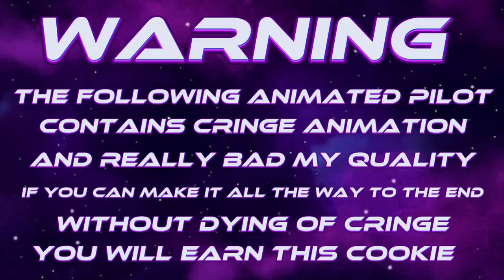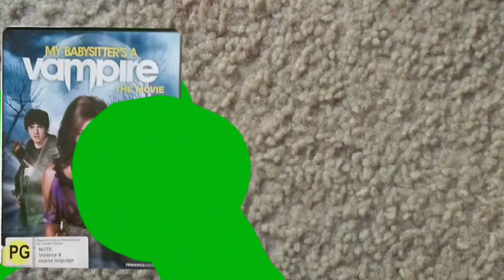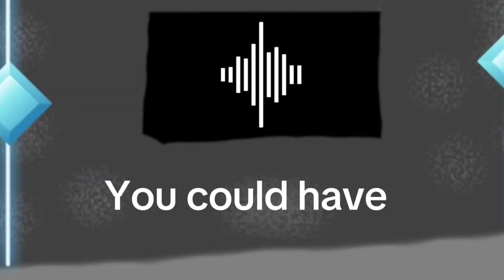SPACE BROS|Animated (pilot)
Space bros Is a show about three aliens who go around breaking shit and causing trouble when they shouldn't. All the while, a mysterious villain is trying to take them down.

[Voice actors]
Max green: Mark
Sal Servile: Star
Ellie bryce: AVA
Alexander: Computer
Aiden Ditre: Clarkson

[Written by]
Aiden Ditre
Sal Servile